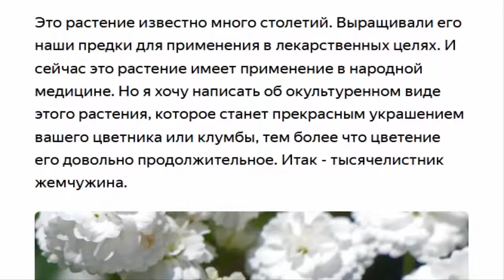Многолетник с продолжительным цветением